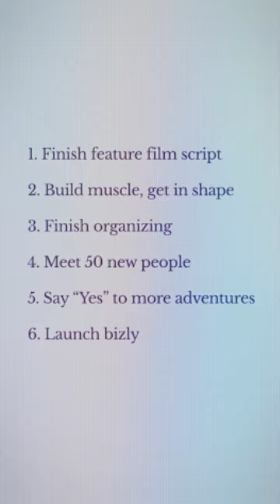Buckle up 🙈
Day one begins on 12/30/2023. Who's doing it with me?